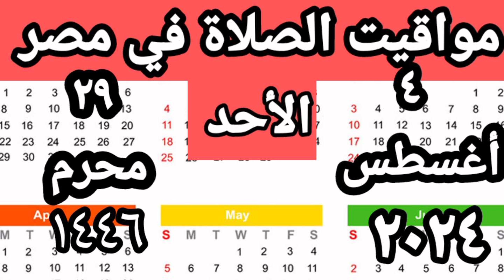مواقيت الصلاة في مصر اليوم الأحد٢٠٢٤/٨/٤//مواقيت الصلاة علي القاهره اليوم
مواقيت الصلاة في مصر اليوم الاحد٢٠٢٤/٨/٤/مواقيت الصلاة علي القاهره اليوم
مواقيت الصلاة القاهره اليوم الأحد٢٠٢٤/٨/٤/
قناتي انا وحياتي
مواقيت الصلاة في مصر اليوم الاحد٢٠٢٤/٨/٤

رابط قناتي علي اليوتيوب
صفحتي على الفيس بوك
مدونتي الشخصيه علي الفيس بوك